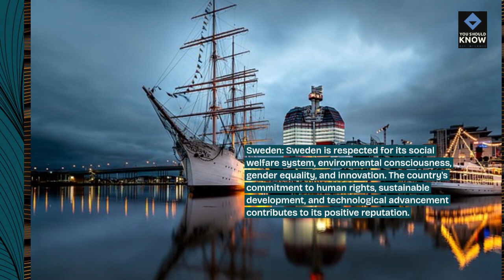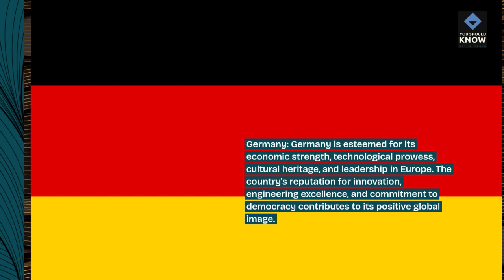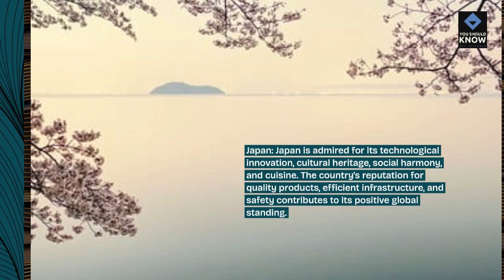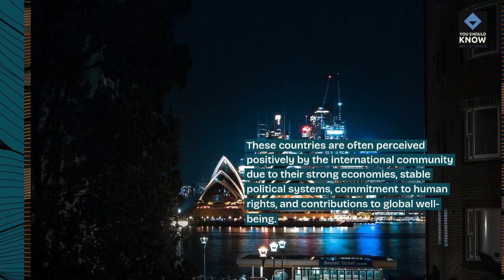Top 10 Countries with the Best Global Reputation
Recognize nations with a positive global reputation, reflecting political stability, economic strength, cultural influence, and diplomatic leadership, contributing to favorable perceptions worldwide.